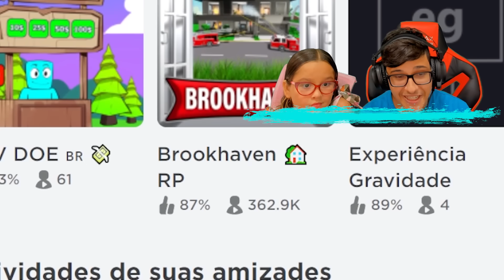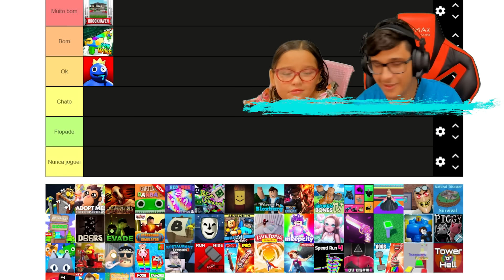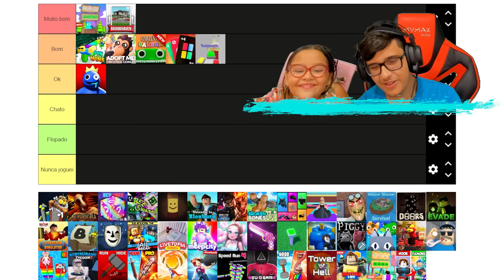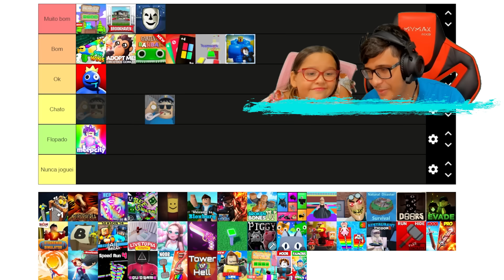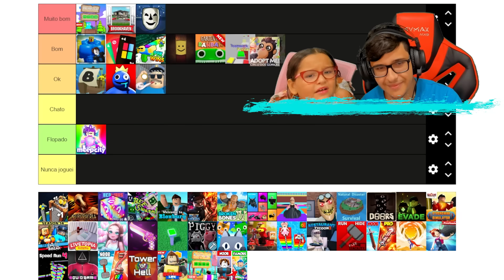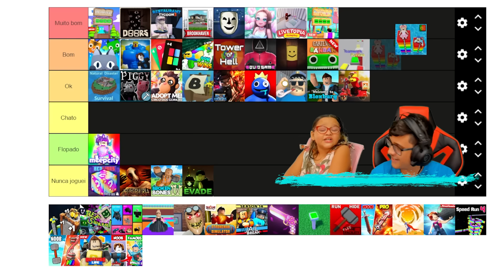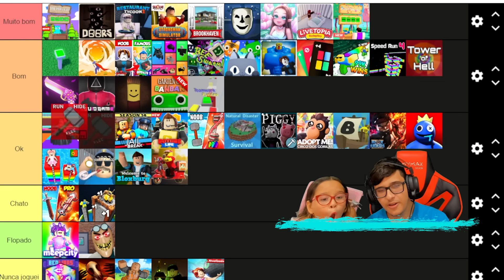🟩 Ranqueando os Melhores Jogos do Roblox!